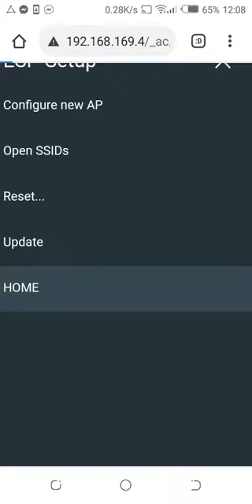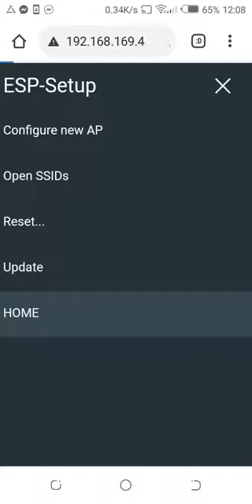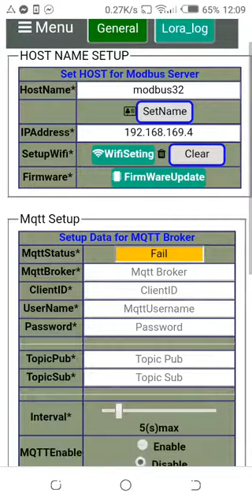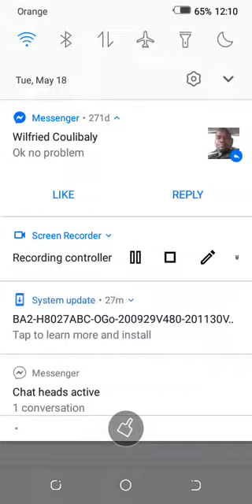MODBUS ESP32 and ESP8266 Webserver Html CSS Javascript